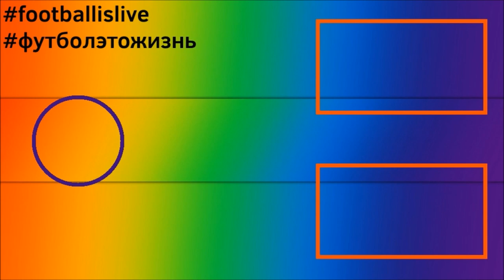КАРЬЕРА ЗА ИНТЕР l FIFA 22 l НОРМАЛИЗИРУЕМ ИГРУ #4